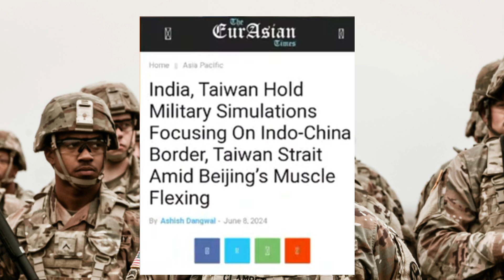और लो पंगा जैसे को तैसा ताइवान की सेना पहुंची भारत